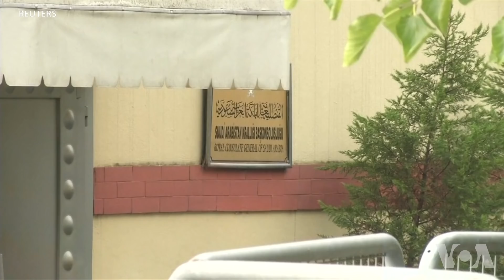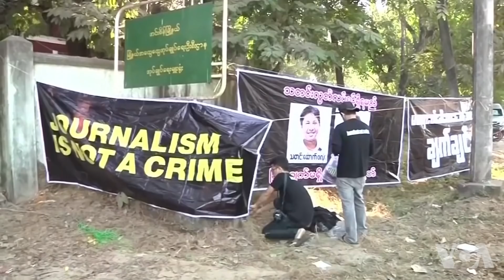新闻自由报告: 2018年监禁和恐吓记者事件增加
根据保护记者委员会和无国界记者组织等媒体监督组织的报告，世界各地的新闻自由正日益受到威胁。这两个组织均表示，2018年，记者在工作期间被杀害、绑架和拘留的人数有所上升。